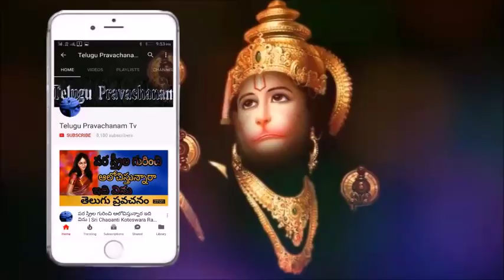శివుడి గురించి తెలుసుకోండి Sri Chaganti Koteswara Rao Speeches